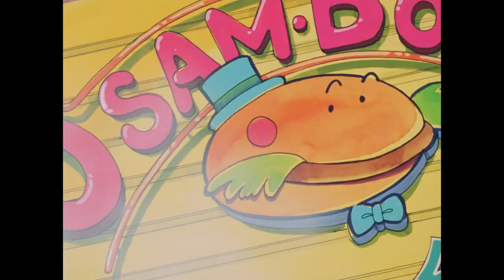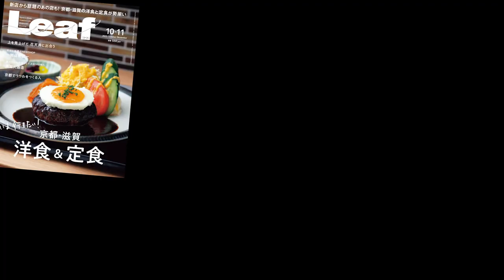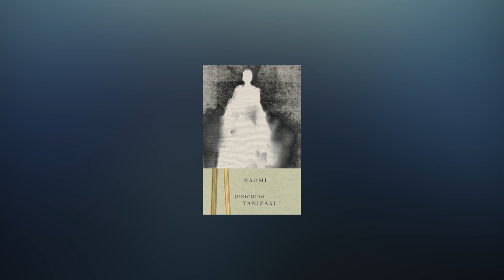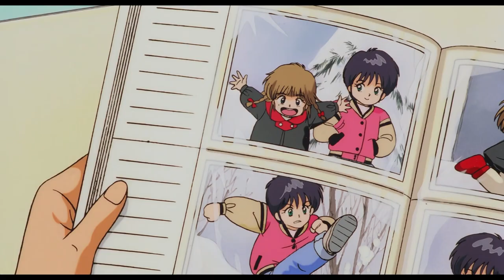The Hidden Meaning of Kimagure Orange Road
I somehow forgot to mention that Madoka's parents are literally in the US, which seems relevant.

0:00 ABCB
3:21 Shakkei: Borrowed Scenery
6:06 The Modern Girl
12:13 Orihime and Hikoboshi
15:27 "I want to return to that day."